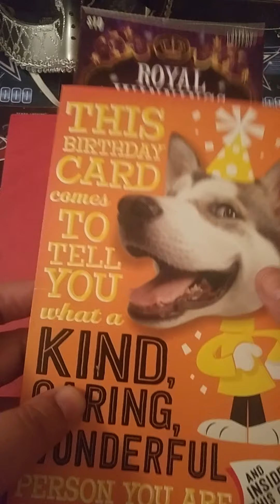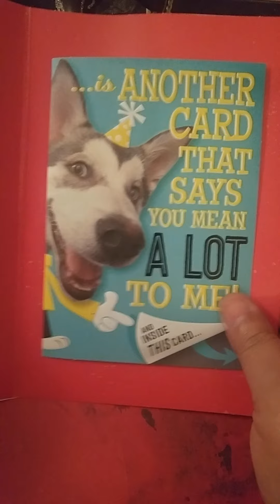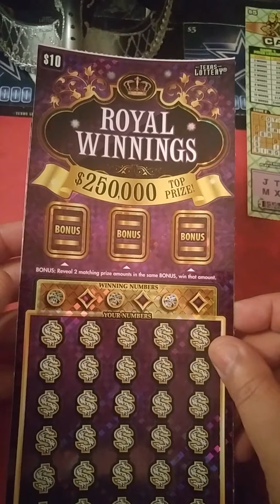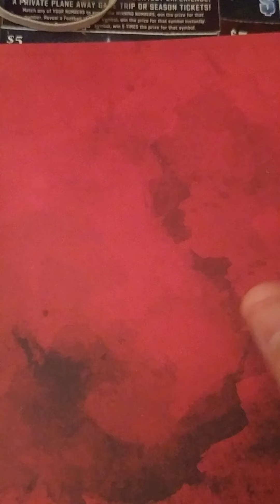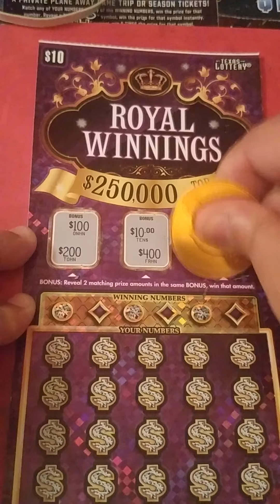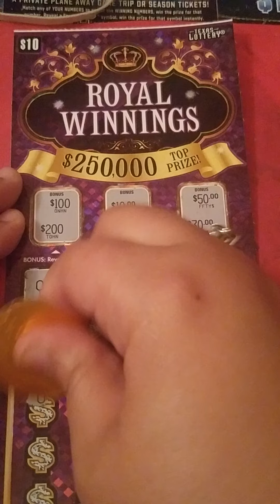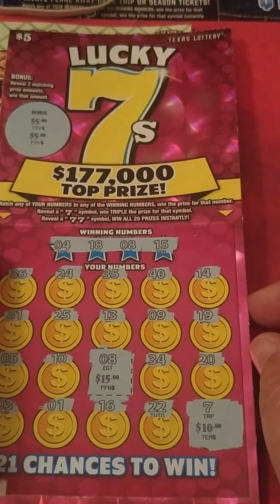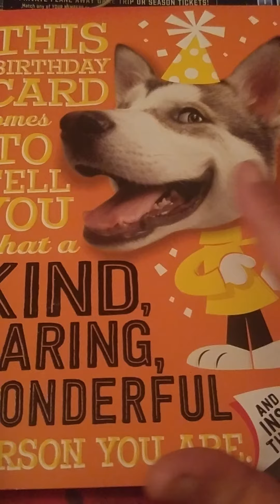🎂🎂Happy Birthday to ME!!🍀😄🍀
🎂MUST COMMENT ON ENTRY VIDEO/ ALSO COMMENT ON ALL AUGUST VIDEOS FOR MORE CHANCES TO WIN